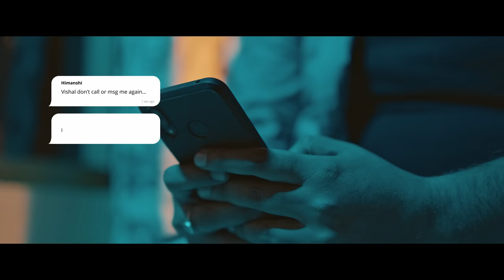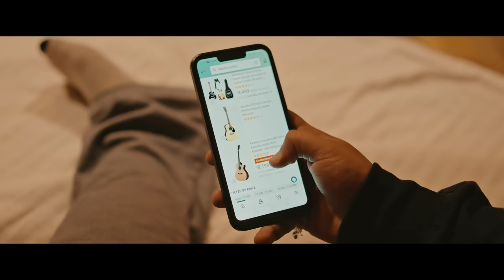Koi Nhi Mera - Official Video | Vishal Sharma | Kanav Saini | Veejay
Presenting Vishal Sharma New Song, Koi Nhi Mera - Sung / Composed / Penned by Vishal Sharma , Music produced by Kanav Saini , Video Directed By Veejay

 • KOI NHI MERA
🎧  Audio Credits

Composer - Vishal Sharma
Lyrics - Vishal Sharma
Live guitar - William Koti
Mixed and Mastered By - Robby Singh
Music Label : Vishal Sharma
Special Thanks: Simer Saini
Online Promotion - Shah Media ( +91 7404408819 )

🎬 Video Credits

Director & Dop : Veejay
Editor & Di : Prabh Saini
Female Lead  : Himanshi Rana
Hair & Make Up : Sahil Arri
Still & Poster Design : Vjay PhotoArt

LYRICS

Pyar kia hadd se zada
Fir bhi nahi mila unka sahara

Waqt dia apna sara
Fir bhi kisi ne na waqt mere sath guzara

Akela seh raha hu larh raha har pal
Mera gum mein hi janu kisiko kya hai khabar

Koi nahi mera humsafar
Kisi ne na ki meri kadr
Ab mujhko jana hai kidhar
Khud mei hi paya humsafar

Dil se kia nahi tha dikhawa
Khush rehne ka rozz karta hu ab mei dikhawa
Yahi hai duaa milo na tum dubara
Khud ka hi bangya hu ab mei sahara

Pathr dil hai sab matlabi ajkal
Ab mei jee raha hu apne sath har pal

Pehle pass aate hai
Apni aadat lagate hai
Phir yeh chorh jate hai

Pyar mei khud fasate hai
Matlab khud sikhate hai

Phir kyu chorh jate hai